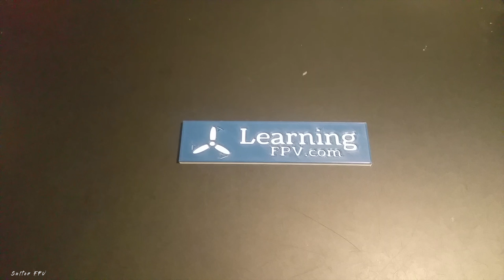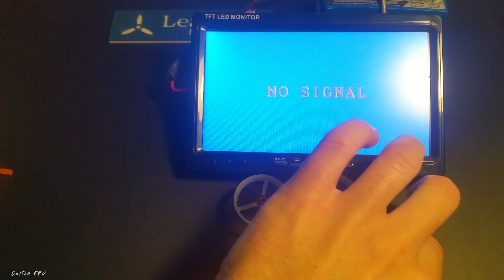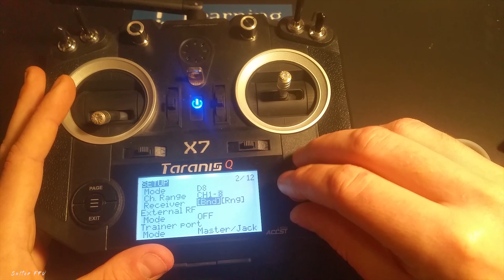Build #7 Tiny Whoop